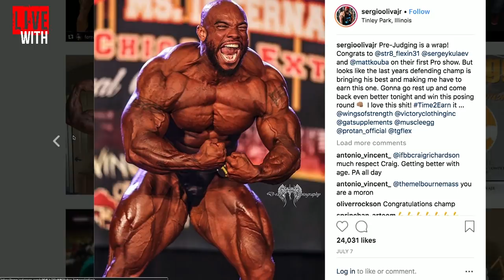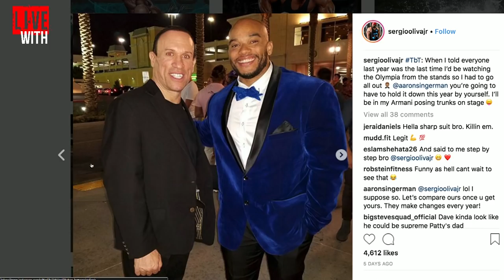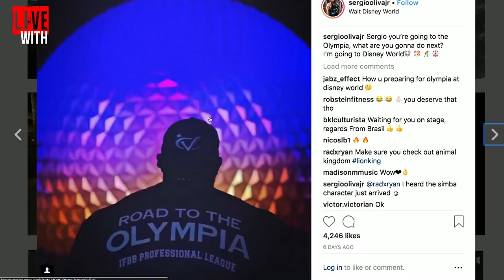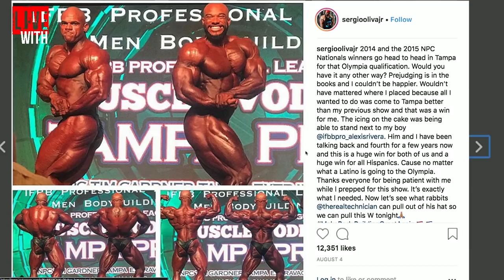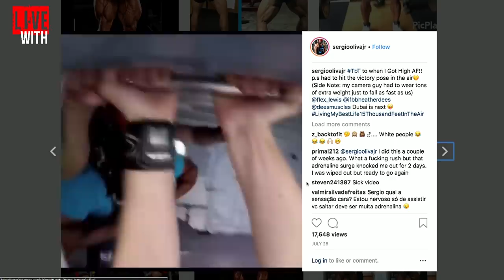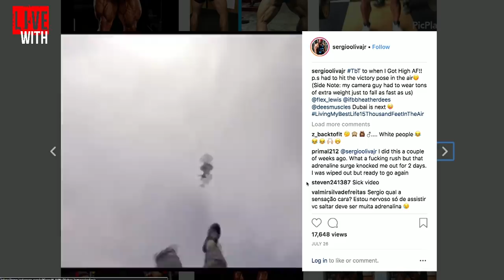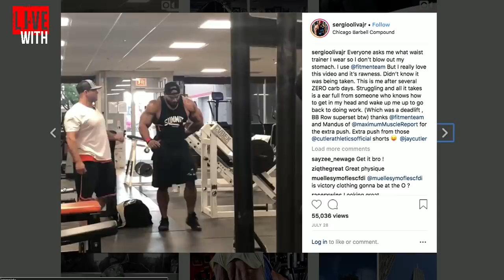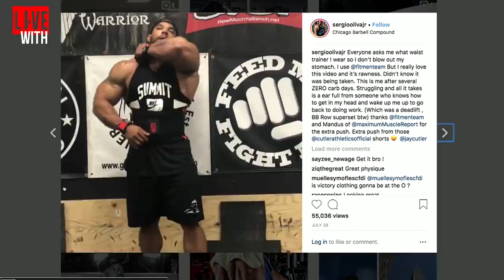SERGIO OLIVA: I WANNA MAKE BODYBUILDING GREAT AGAIN!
NOTE: Interview recorded on August 15th.

Sergio Oliva Jr, Olympia debutant, speaks to Dave Palumbo on RXMuscle's Iron Road to the Olympia (powered by RedCon1).

Oliva Jr, the son of legendary Sergio Oliva (3 x Mr. Olympia), talks about taking the Olympia stage for the first time. Oliva, who won his pro debut (2017 New York Pro) chose to forego last year's Mr. Olympia competition, opting to compete this year (after top-2 finishes at the Chicago Pro and Tampa Pro).

Oliva Jr details the trying circumstances he endured over the past year, including a divorce (and how that affected his Chicago Pro prep) and how his mindset has evolved heading into the Olympia prep.